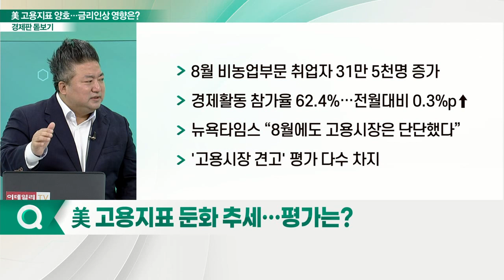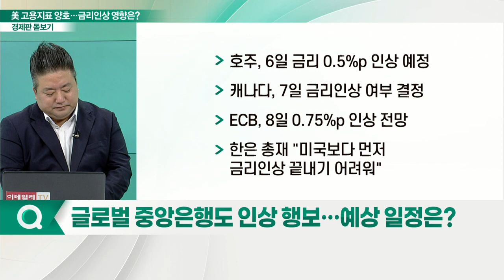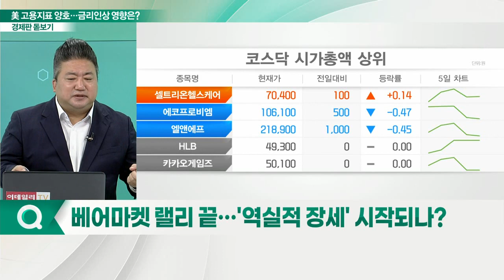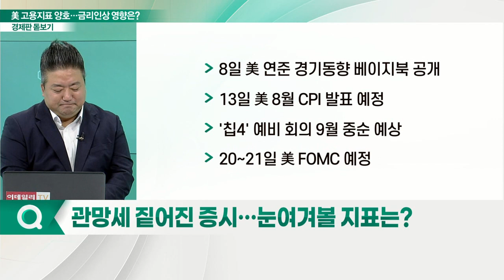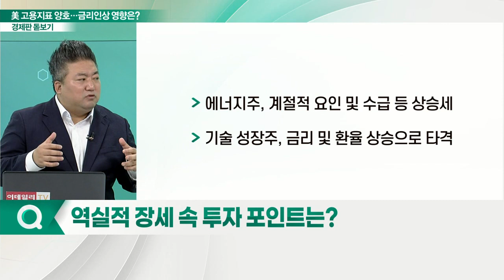美 8월 고용지표 '양호'... 기준금리 인상 속도 조절할까?_경제판 돋보기 (20220905)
Q. 美 고용지표 둔화 추세… 평가는?
Q. 월가 "골디락스 보고서"… 시장에 온기 돌까?
Q. '진정 국면' 美 고용… 연준 입장 선회할까?
Q. 글로벌 중앙은행도 인상 행보… 예상 일정은?
Q. 베어마켓 랠리 끝… '역실적 장세' 시작되나?
Q. 관망세 짙어진 증시… 눈여겨볼 지표는?
Q. 역실적 장세 속 투자 포인트는?